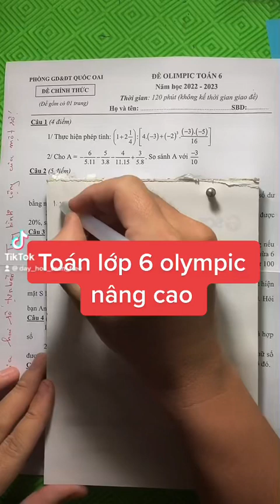Toán lớp 6 olympic nâng cao chưa chắc học sinh cấp 2 nào giải dễ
Toán lớp 6 olympic nâng cao chưa chắc học sinh cấp 2 nào giải dễ THẰNG THẦY LỢI